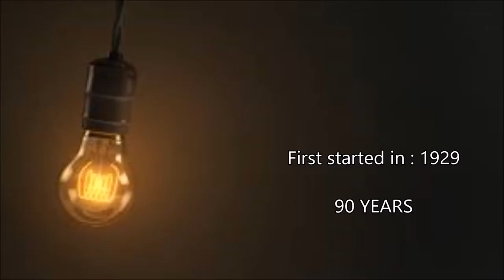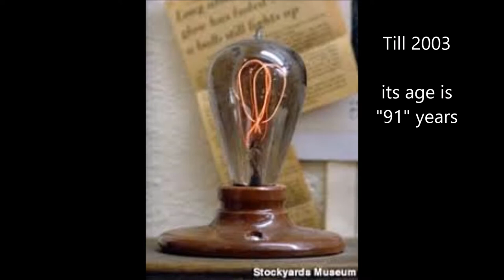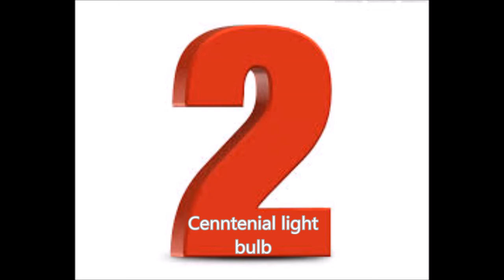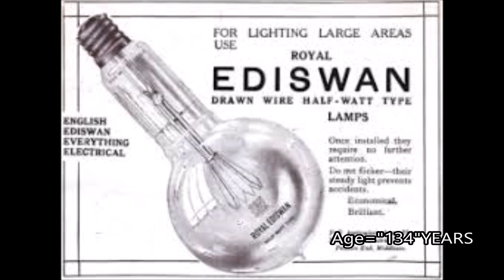Dunya kay 7 puranay tareen bulb.